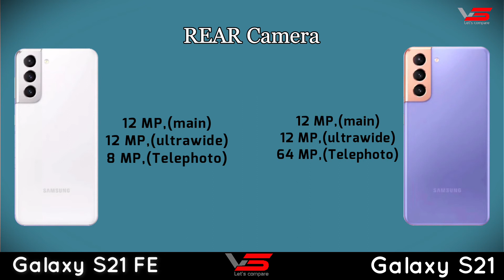Samsung Galaxy S21 FE vs Samsung Galaxy S21 By Vs Tv | Full Comparison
Samsung Galaxy S21 FE vs Samsung Galaxy S21 | Full  Comparison

Hey guys, in this video i did a animated specs comparison between the S21 FE 5G against S21. So if you like this video, sub to channel would be awesome.

samsung galaxy s21 fe 5g specs,
samsung galaxy s21 fe 5g release date,
samsung galaxy s21 fe 5g price,
samsung galaxy s21 fe 5g price in pakistan

About:
Vs Tv is youtube channel where you will find an interesting comparison video between various smartphones so sub and we will meet on the daily basis thank you.🙂